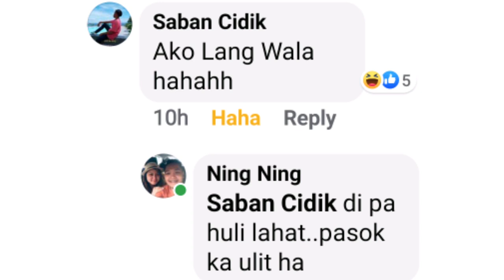805-ST TERESA OF AVILA 2019-2020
Hi guys
This video is for my classmates from 805-st Teresa of Avila
And please finish the video I hope u like it🥺💓✊